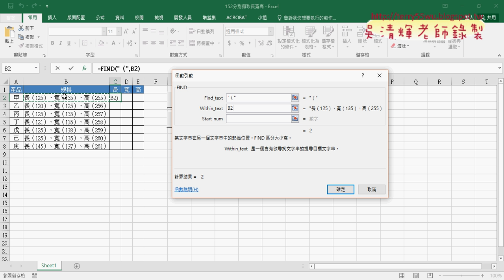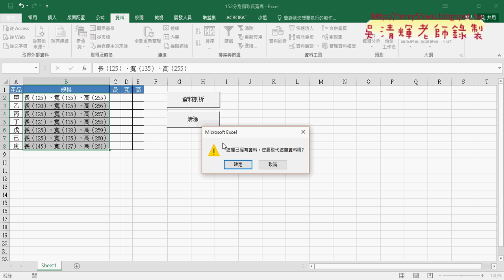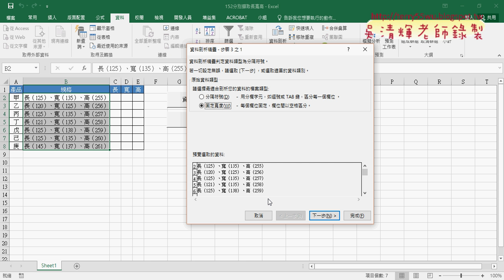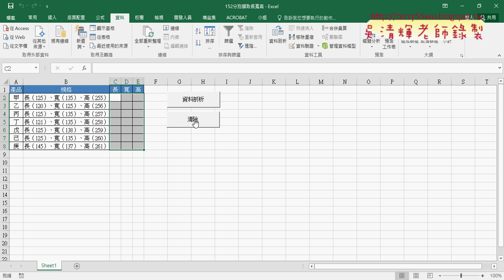07 152擷取長寬高用資料剖析與錄製巨集